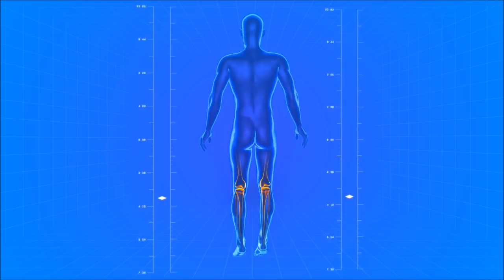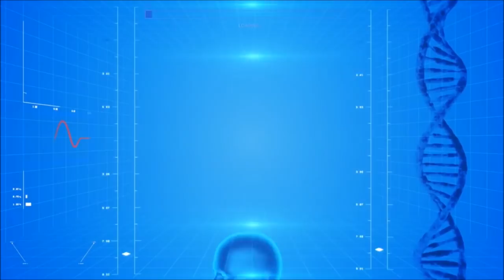A melhor explicação sobre: OS QUATRO CORPOS INFERIORES DO SER HUMANO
Michele Vernier

▶Links recomendados

Programas que uso:
▶ Moviemaker

Equipamentos que uso:
▶ Camera: Iphone 6
▶ Microfone: Kit Microfone Lapela + Adaptador Celular Smartphone Youtuber
▶ Iluminação: 2 lampadas de 45W / 5500K